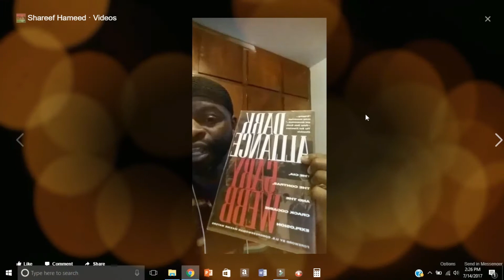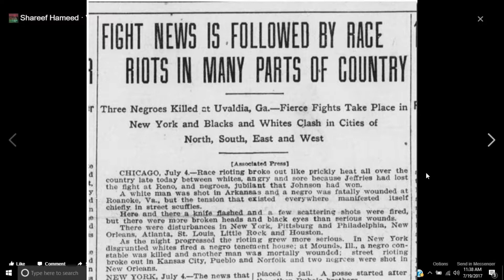PART 2 RACISM IN BOXING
In this video, Shareef Hameed breaks down the legend Jack Johnson in part two of racism in boxing.

FORTY MILLION DOLLAR SLAVES BOOK